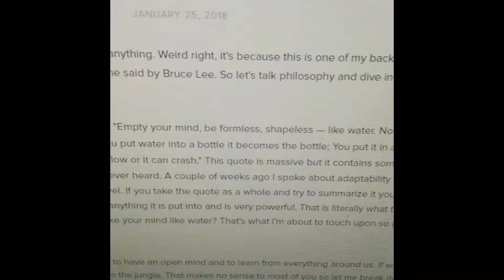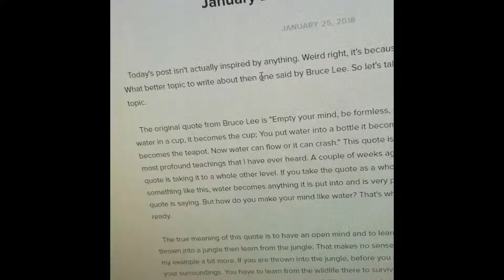January 25th 2018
How I spent January 25th 2018, not really because then it would be a 24hr long video. But I still go over some good topics.